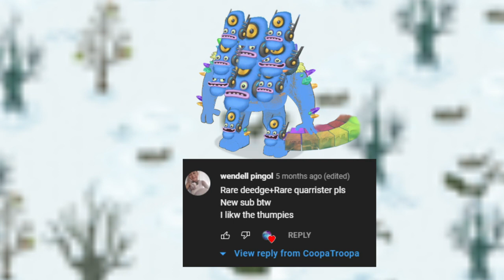Monster Fusions 5 | My Singing Monsters